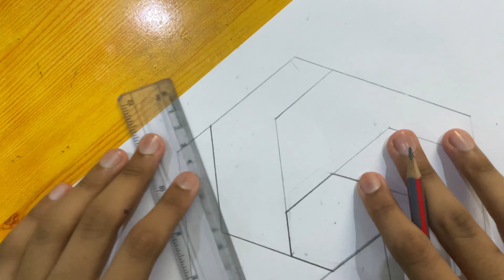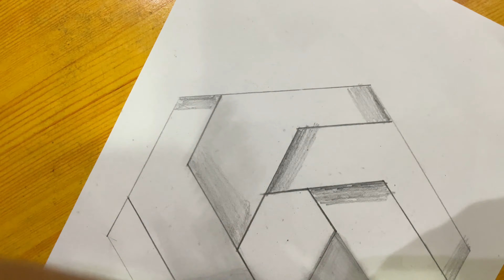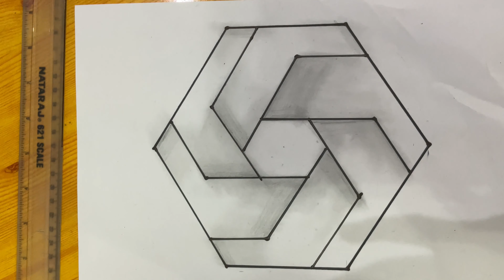How to draw a hexagon optical illusion